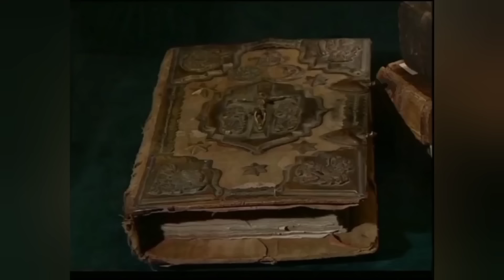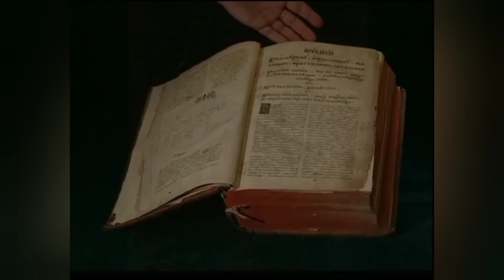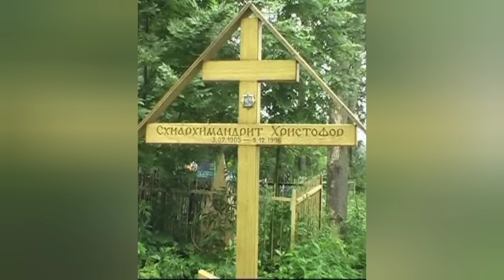ТУЛА БУДЕТ СПАСЕНА ЕСЛИ В ЭТОМ ХРАМЕ БУДЕТ ОТСЛУЖЕНА ХОТЯ БЫ ОДНА ЛИТУРГИЯ.СТАРЕЦ ХРИСТОФОР ТУЛЬСКИЙ